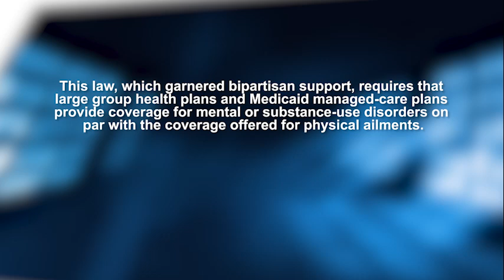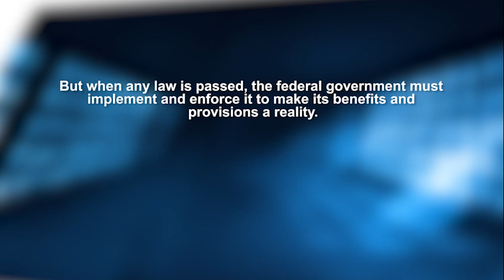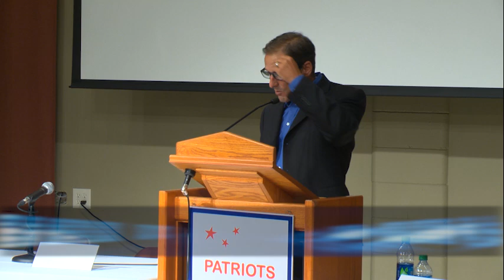Parity Field Hearings - Complete Session